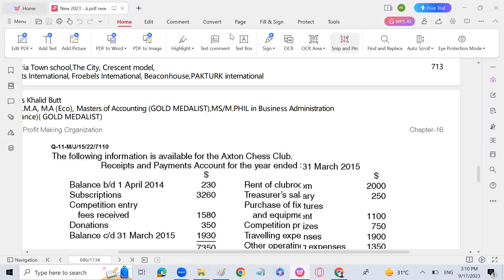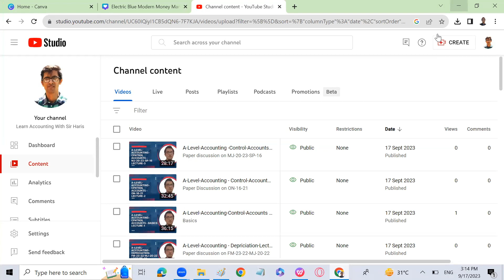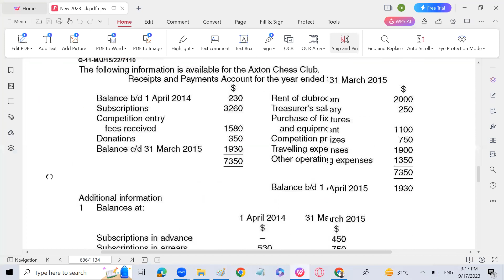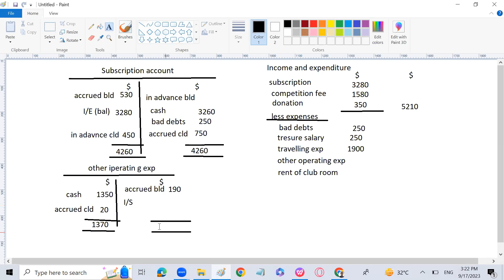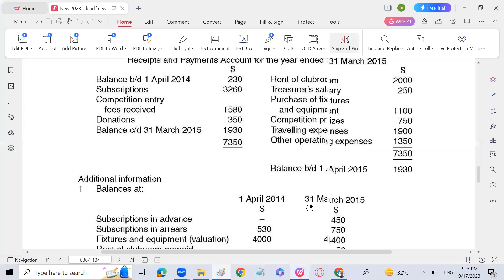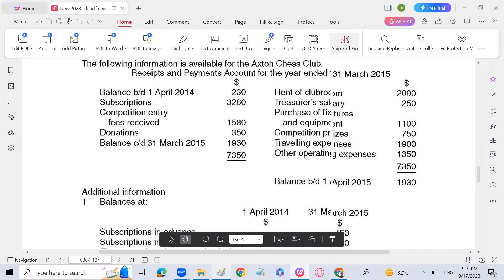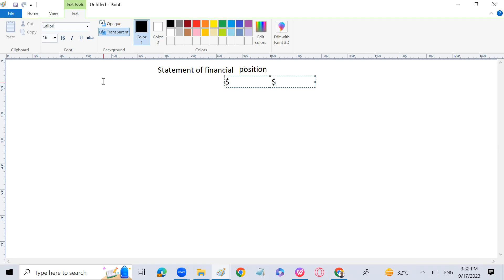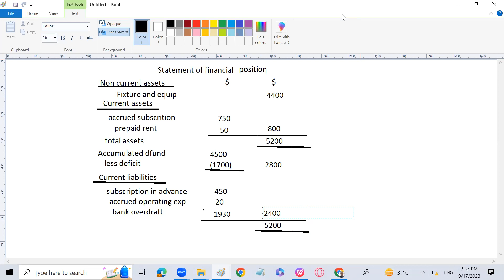O-Level-Accounting- NPO-Lecture-15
Paper Discussion on MJ-15-22